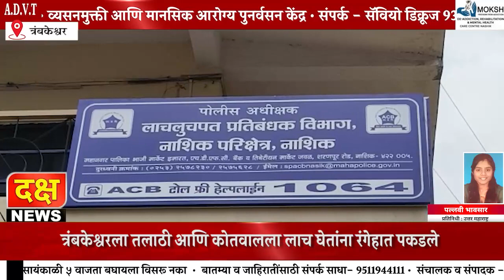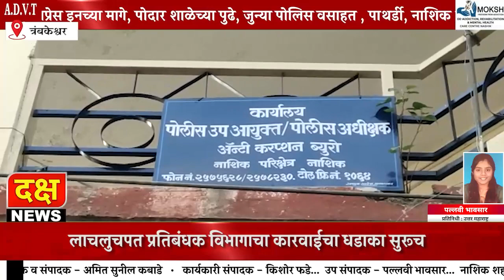लाचलुचपत प्रतिबंधक विभागाचा कारवाईचा धडाका सुरूच